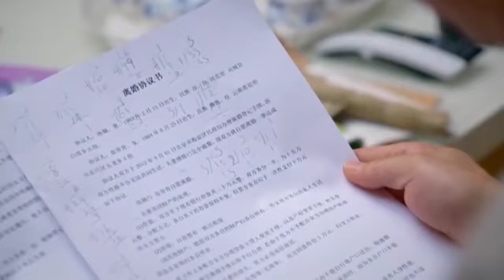Divorce paper?! His nephew unexpectedly found his hidden divorce paper and gave it to...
Drama title: 裸婚之後